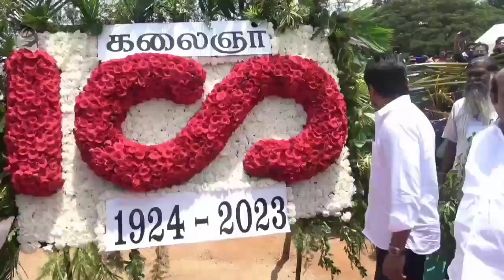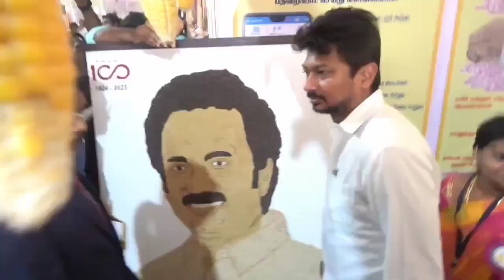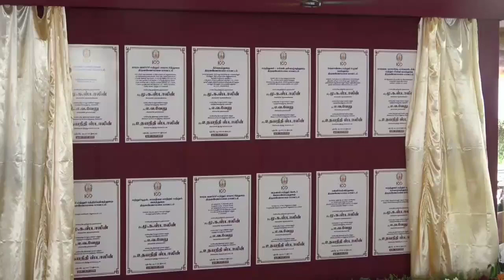Tvmalai Youth Welfare and Sports Development Minister Udayanidhi Stalin inaugurated